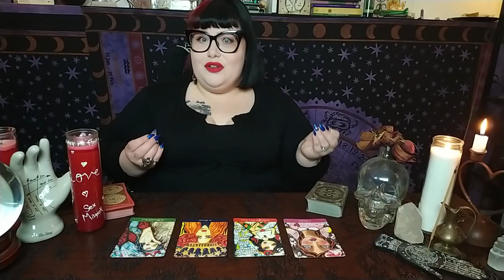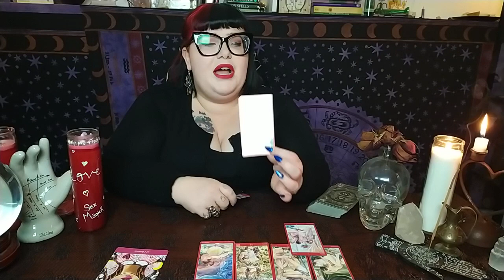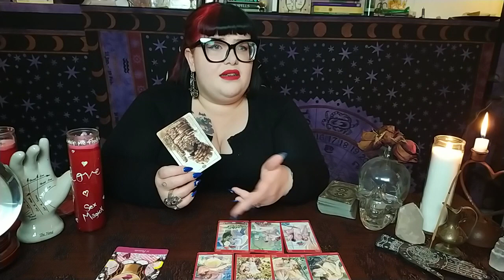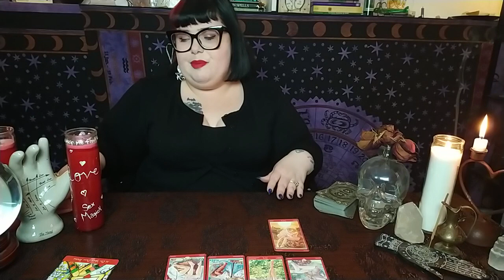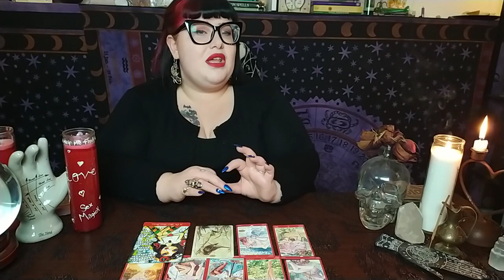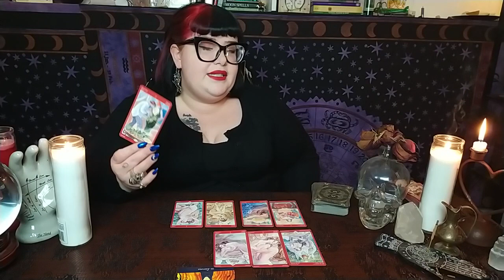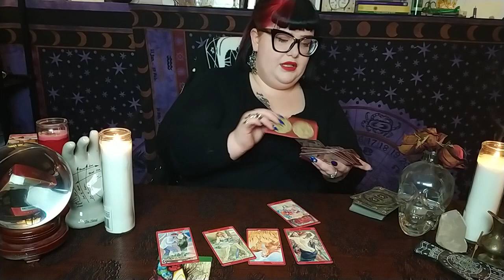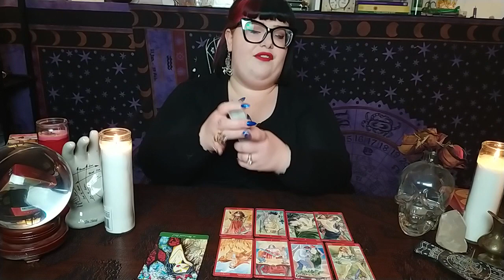🔥18+ Pick a Card🔥Their Drunk Texts + First time 🔮 Tarot Love Reading 🔮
🔮🔮🔮🔮🔮TI M E   S T A M P S🔮🔮🔮🔮🔮

Pile 1 00:02:25

Pile 2 00:15:35

Pile 3 00:22:47

Pile 4 00:39:09